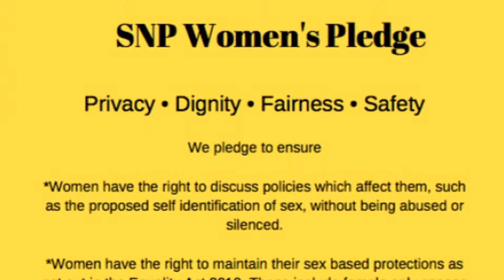SNP Women’s Pledge ‘disingenuous’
A PLEDGE set up by members of the SNP about women’s rights has been dismissed as an "unregulated" and "disingenuous".

The online petition, which was launched at the party’s conference earlier this year, has been backed by prominent SNP politicians including Joan McAlpine and Joanna Cherry.

However, it has been contentious among some members of the party, who claim it has transphobic undertones and is an attempt to disguise these as concerns about women’s rights.

Now critics have questioned the level of support for the online petition, which currently has more than 3,000 signatures, after to emerged that anyone could sign the pledge, regardless of party membership.

People are also able to sign multiple times if they set up new email addresses.

Some of those signing claim their names are ‘Nicola Sturgeony’ and ‘Betty Bigot’, among others.

Fiona Robertson, the equalities convener for the SNP, said: “This ‘pledge’ is just an unregulated petition, so, while the text is concerning, the number of signatures is not.

“I’ve seen some people making the patently ridiculous assertion that this number represents women in the SNP.

“There’s no restriction [or regulation] on gender - we know a lot of men have signed it; party - because you’re not asked for your membership number, or even existence, - since you can just make a bunch of new email addresses and sign as many times as you want.

This means that anyone can sign it from anywhere in the world as many times as they like, and are doing so.

“It’s unreliable, uninformed and misleading so it cannot be used as any indication of how widespread support for the pledge is in the SNP.

“I hope the people involved stop being so disingenuous.”

At the launch of the pledge, a group of female SNP members spoke about how they felt they were close to leaving the party over its stance on the Gender Recognition Act reforms, which have sparked debate over the past year.

The Scottish Government is proposing to allow transgender people to self-declare their gender, instead of having to go through invasive medical tests.

However, some campaigners say this will impact on the safety of women’s spaces and be detrimental to women’s rights.

Some said they were being labelled transphobes for raising concerns, so much that they felt pushed underground.

Those in support of the pledge have previously denied any claims it is transphobic or has anti-trans sentiment.

The Herald on Sunday contacted the convener of the Women’s Pledge group, but received no reply.